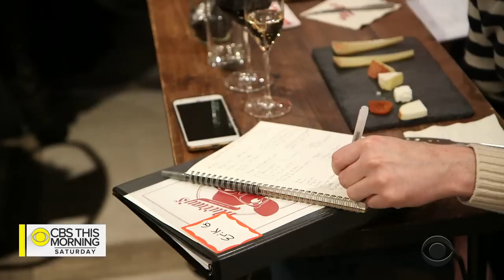Murray's Cheese "boot camp" unites cheese-lovers from all over the world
Murray's Cheese in New York City has been around for almost 80 years, growing from a local cheese shop to store, restaurant and even a classroom. One of its most popular classes in recent years is its "boot camp," a weekend-long session where students devour up to 45 different varieties of cheese. Dana Jacobson reports.